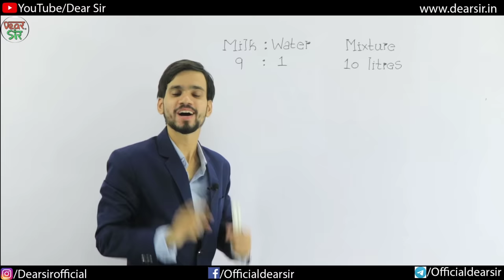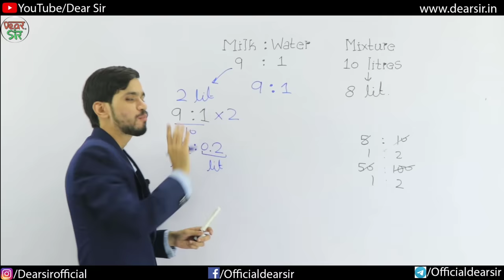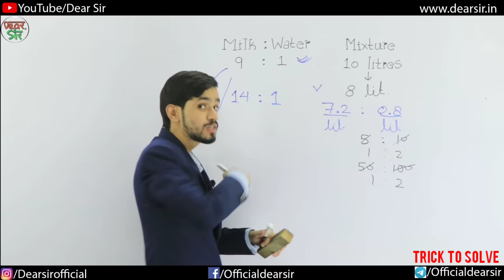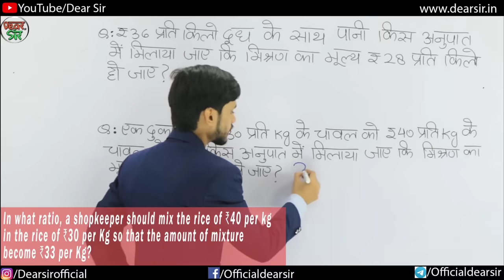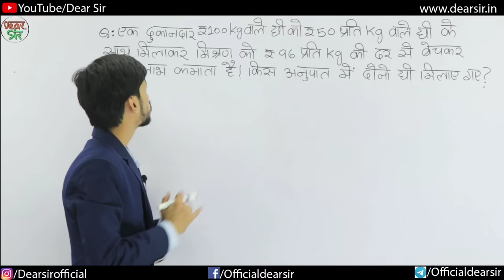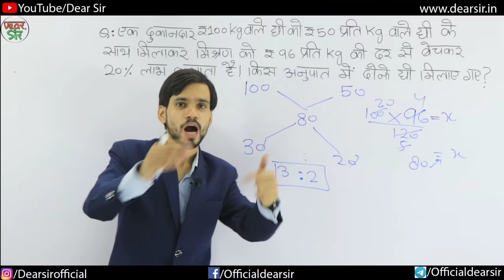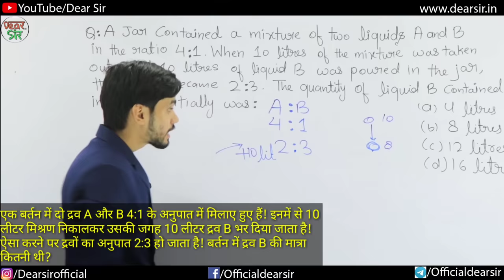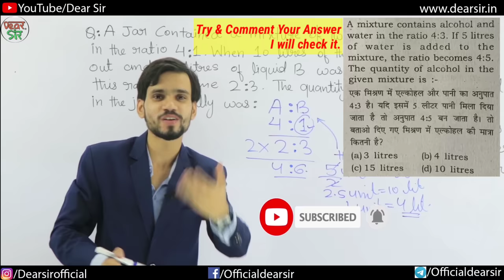Alligations and Mixtures Tricks | Mixture and Alligations Concept/Questions/Problems/Solutions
Hi,

In this video, we are going to learn the best concept of Alligation and Mixture. We tried to make it more realistic with daily life examples and acts so that you can relate it easily. The short trick will help you to save precious time in exams.

2. Instagram:-

Here are the Key Moments of the video 👇

00:00 Alligations and Mixtures Complete Concept
05:28 Point 1
06:15 Point 2
06:52 Point 3
08:58 Alligations and Mixtures Tricks
12:46 Alligations and Mixtures All Questions
24:22 Outro